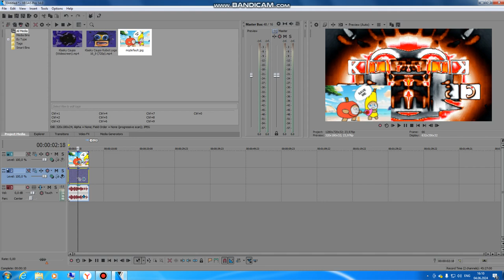How To Make 4ormulator V1014